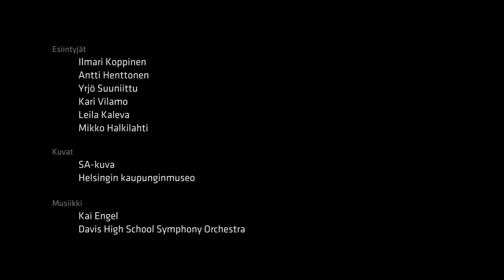RUL 85 vuotta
Koskettava kuvaus Reserviupseeriliiton historiasta nykypäivään.

Reserviupseerikoulutus alkoi Suomessa jo talvella 1917–1918 niin sanotuilla Vimpelin ja Vöyrin kursseilla. Haminassa reserviupseerikoulutus alkoi 1.4.1920.

Järjestäytynyt reserviläistoiminta alkoi Suomessa joulukuussa 1925, kun Helsingissä perustettiin ensimmäinen reserviupseerikerho, Valtakunnallinen Reserviupseerikerho. Reserviupseeritoiminnan laajetessa ympäri maata, tuli liiton perustaminen pian ajankohtaiseksi.

Suomen Reserviupseeriliitto perustettiin 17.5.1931 Katajanokan Kasinolla. Paikalla oli 52 reserviupseeria eri puolilta maata. Kokoukseen osallistui reserviupseereita Helsingistä, Turusta, Porista, Lappeenrannasta, Riihimäeltä, Hyvinkäältä ja Kuopiosta. Mm. juna-aikatalujen johdosta liiton perustamissopimuksen allekirjoittivat vain Helsingin, Turun ja Riihimäen edustajat.

Esiintyjät
 Ilmari Koppinen
 Antti Henttonen
 Yrjö Suuniittu
 Kari Vilamo
 Leila Kaleva
 Mikko Halkilahti

Kuvat
 SA-kuva
 Helsingin kaupunginmuseo

Musiikki
 Kai Engel
 Davis High School Symphony Orchestra